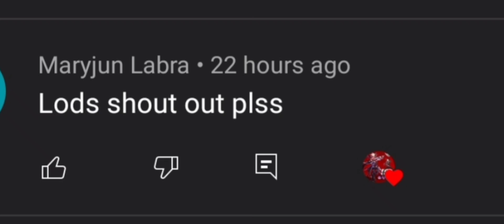Martis Faces Supreme Benedetta in Rank on Mobile Legends | MLBB